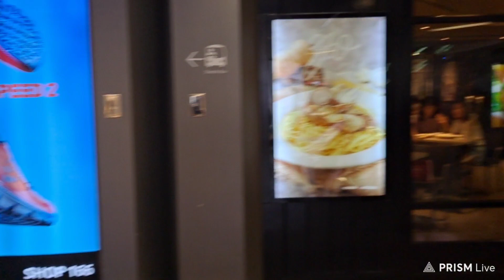JALAN_JALAN DI METROPLAZA KWAIFONG-HK 🇭🇰 🇭🇰 🇭🇰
baru pertama kali aq jalan2 ke Kwaifong..ternyata rame juga
Hongkong itu indah,gak puas kalo libur ga jalan2 ke Mall Meroplaza Kwaifong